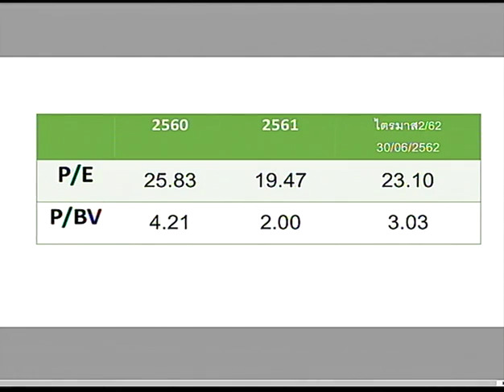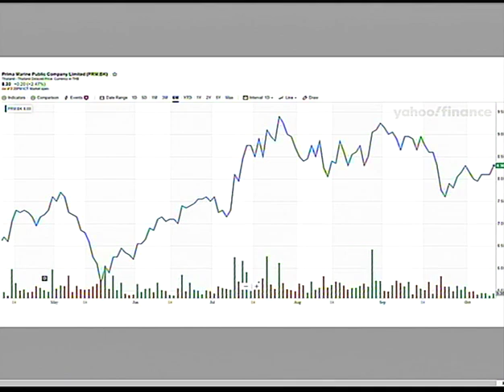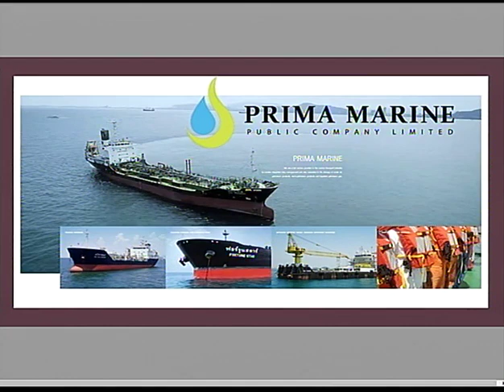MONEYTALK - PRIMA MARINE - ตุลาคม 2562